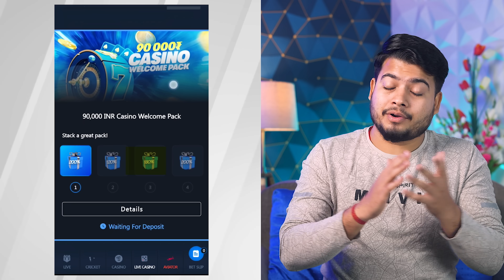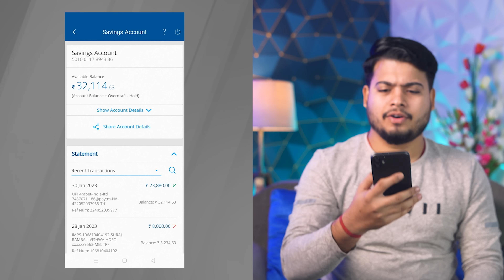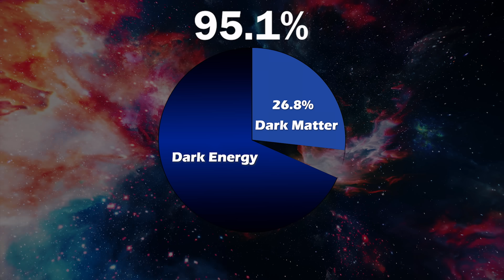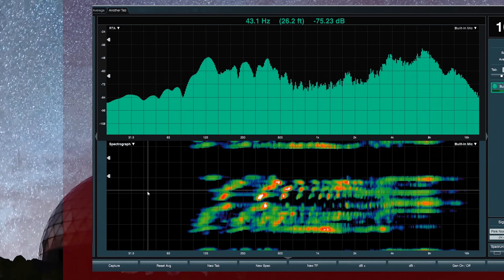वैज्ञानिक भी हैरान हो गए की आखिर ये Galaxy कैसे बनी? The Strangest Galaxy in The Universe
Hey guys, A galaxy is a system of stars, stellar remnants, interstellar gas, dust, dark matter, bound together by gravity. The word is derived from the Greek galaxias, literally 'milky', a reference to the Milky Way galaxy that contains the Solar System. The 'ghost galaxy' falls in the category of ultra-diffuse galaxies that are known for their extremely low density. Compared to the Milky Way galaxy — which itself amazed astronomers recently with a broken arm anomaly — the NGC 1052-DF2 galaxy has roughly the same volume, but only has about 0.5 percent star density.